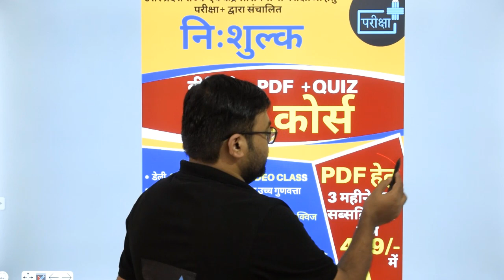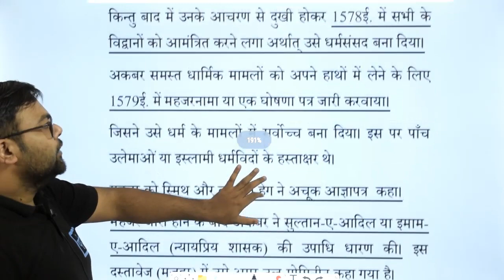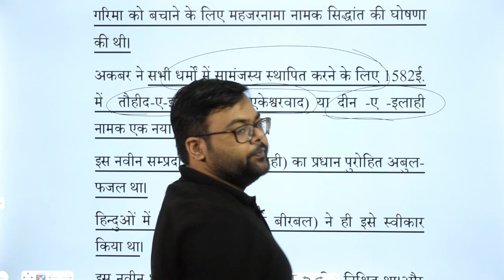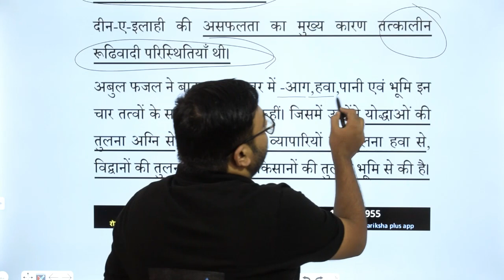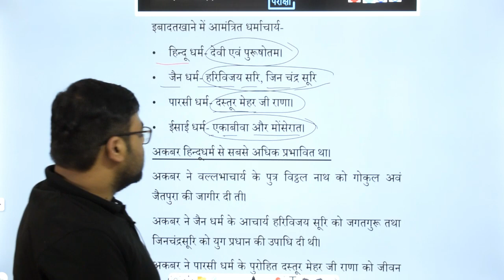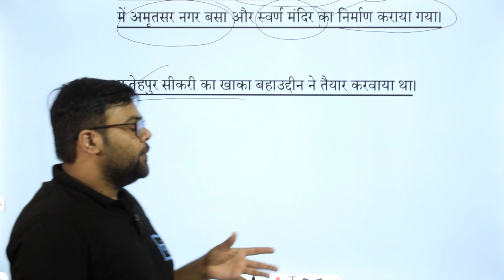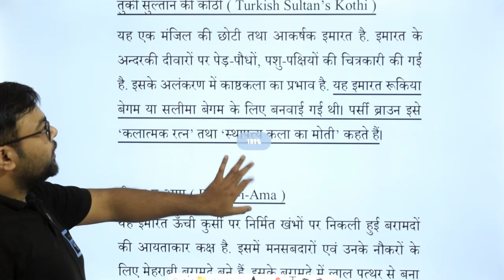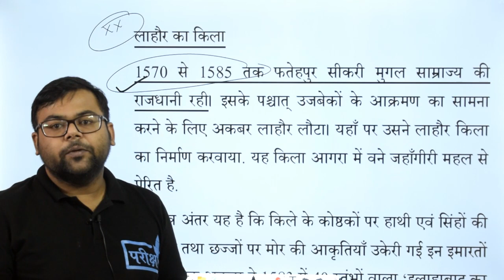Akbar | Din-i Ilahi | Mughal architecture|UPSSSC | UPPCS | UPP